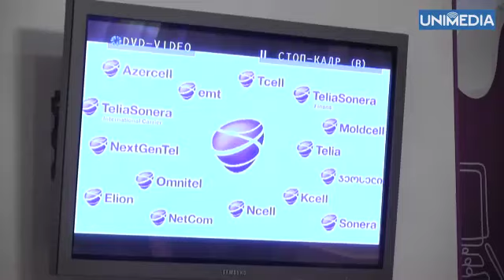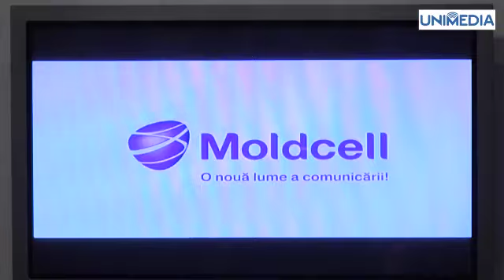Innternet ca lumea Moldcell 2